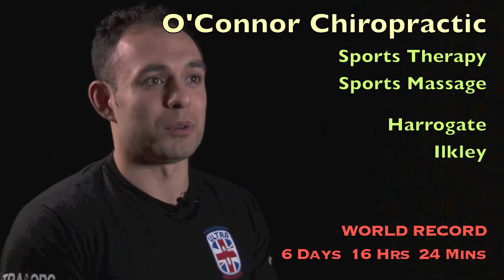O'Connor Chiropractic Ultra6 World Record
Jason O'Connor demonstrating how Chiropractic Care works with Sports people to ensure peak performance